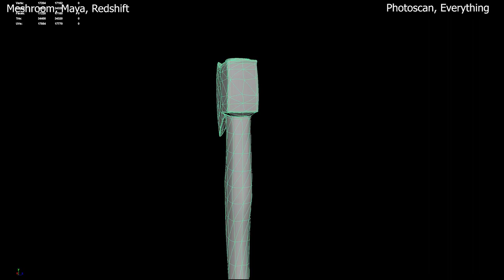3D Photoscans: Axe, Bionicle Turntable